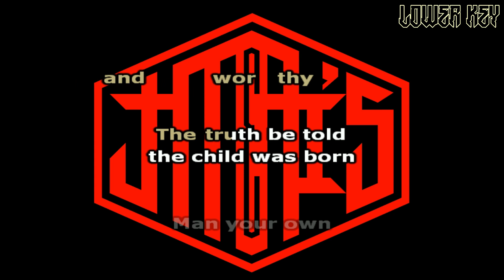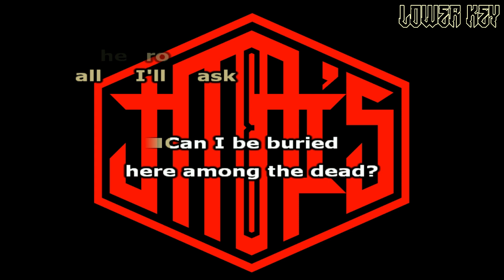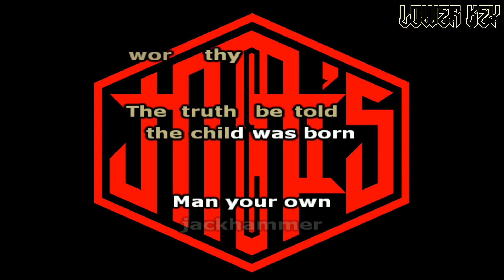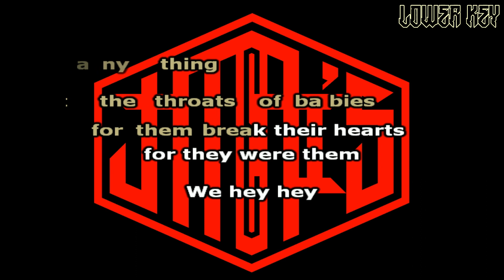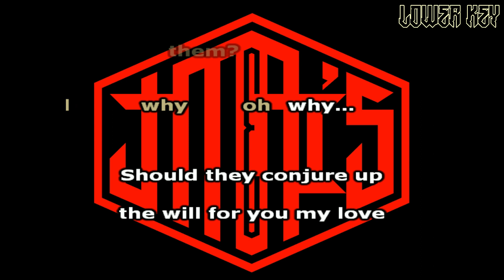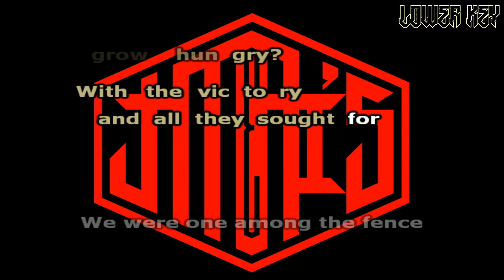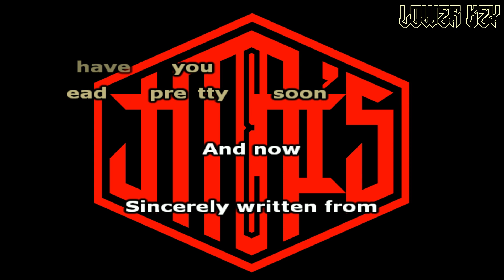[Lower Key] In Keeping Secret of Silent Earth 3 [ Karaoke Version ] Coheed and Cambria